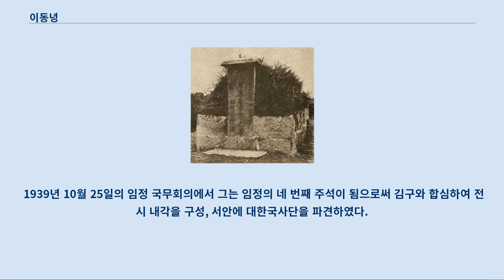이동녕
같은 이름을 가진 다른 사람에 대해서는 이동녕 (동음이의) 문서를 참조하십시오. 이동녕(李東寧, 1869년 2월 17일 ~ 1940년 3월 13일)은 대한제국의 계몽운동가·언론인이자 일제 강점기의 독립운동가였다.
 본관은 연안, 자(字)는 봉소(鳳所), 호(號)는 석오(石吾)·암산(巖山). 1926년부터 1927년까지 대한민국 임시정부의 국무령을 지냈고, 1933년부터 1940년까지 대한민국 임시정부의 주석을 지냈으며 한국의 독립운동가, 대한민국 임시 정부 국무총리·대통령 직무대리·주석·국무위원, 임시 의정원 의장 등으로 활동했다.
 신흥무관학교를 설립하고 초대 교장을 역임하였다.
 의성군수 등을 지낸 이병옥의 장남으로 천안시 목천읍 동리에서 태어났다.
 개화 운동 충청도 천안에서 출생하였으며 지난날 한때 충청도 청주에서 잠시 유아기를 보낸 적이 있는 그는 28살 되던 해에(1896년) 독립협회에 가담하였고, 구국운동을 전개하였다.
 1896년 독립협회 간사원에 선출되었다.
 독립협회 활동 당시 그는 이석 이라는 이름으로 활동하였다.
 다음해 경성에서 만민공동회가 열렸을 때 상동교회의 청년지사들과 함께 나라의 잘못된 정치를 탄핵하고 임금께 상소하는 등 국민운동 일선에 나섰다.
 그러나 이로 인하여 이승만(李承晩) · 이준과 함께 투옥되었다.
 이승만과는 이때 이후 친숙한 동지가 되었다.
 1898년에 출옥하였다.
 출옥 이후 그는 옥파 이종일이 경영하는 제국신문에 입사, 제국신문에 사설을 집필하였다.
 계몽 활동 1902년에 이상재와 손잡고 YMCA운동을 전개하였다.
 1904년에는 한일협약이 강제로 체결되자 그는 서울 상동 교회에서 전덕기 · 양기탁 · 신채호 · 조성환과 같이 청년회를 조직한 뒤 국권회복운동을 전개하였다.
 이때 김구 · 이회영을 알게 되었다.
 다음 해 을사늑약(일제의 특사로 대한 제국에 온 이토 히로부미가 궁궐을 포위한 상태에서 외교권을 빼앗는 조약을 강제로 체결한 조약)이 강제로 체결되자 그는 동지들과 결사대를 조직하고 이 조약이 체결된 덕수궁 대한문 앞에서 연좌시위를 벌여 2개월간 다시 투옥 생활을 감수하였다.
 그가 감옥에서 나오자, 1906년 만주 북간도로 망명, 이상설과 함께 한국 최초의 해외 사립학교인 서전의숙을 설립, 한국동포의 2세의 민족교육을 본격적으로 실시함으로써 뒷날 독립운동의 기수들을 길러냈다.
 이때 이상설이 2명의 특사와 함께 헤이그의 만국평화회의에 다녀오는 길을 수행하였다.
 1907년 귀국하여 안창호(安昌浩) ·김구(金九) · 전덕기 · 양기탁 · 이동휘 · 이갑 · 유동열 등 동지들을 모아 신민회(新民會)를 조직하였다.
 1907년 신민회 회원으로 활동하며 청년학우회(靑年學友會) 총무로 선출되었다.
 또한 그는 안창호 · 이회영과 협력하고 전국에 교육단을 조직, 공립협회와 대한매일신보의 조직과 발행을 지원하였다.
 한편 대성학교와 오산학교를 설립함에 있어서도 크게 조력하였고, 상동학교의 교사로 재직한 일도 있었다.
 삼원보에 망명하여 이석영 · 이철영 · 이회영 · 이시영 형제 및 이상룡과 함께 한국인 자치기관인 서로군정서를 설립하고 교포들의 신분보장과 독립정신 고취에 앞장섰다.
 러시아 망명 1911년 러시아 블라디보스토크로 가서 이상설 등과 함께 권업회(勸業會)를 조직하는데 참여하였고, 「대동신문」(大東新聞), 「해조신문」(海潮新聞)을 발행하는데 참여하였다.
 이상설의 알선으로 러시아의 시베리아 총독 보스타빈이 약속한 한국군관 학교 설립을 추진하다가 발각, 3개월간 투옥 생활로 고초를 겪었다.
 1915년 그의 나이 47세때 이상설 · 이동휘 등과 함께 독립운동가의 사업기관으로 권업회를 조직, 대동신문과 해조신문을 발행 보급하였다 ...